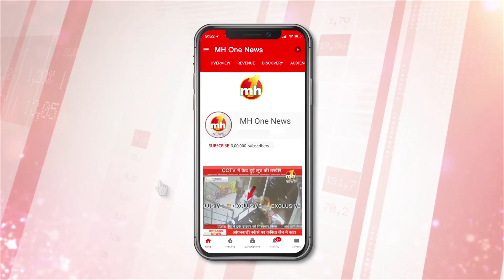IWC-2020 में फिल्म डायरेक्टर राजकुमार हिरानी की पत्नी मनजीत हिरानी से खास बातचीत